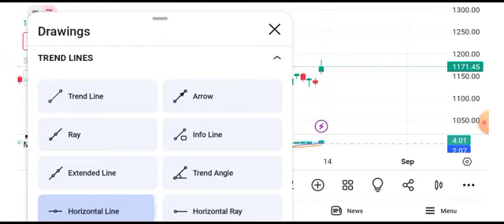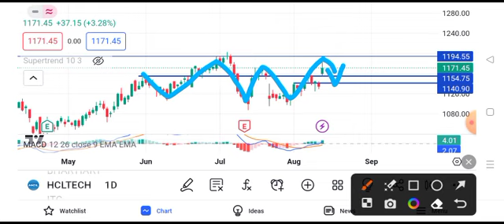hcl tech share news || hcl tech share latest news || hcl tech share target tomorrow